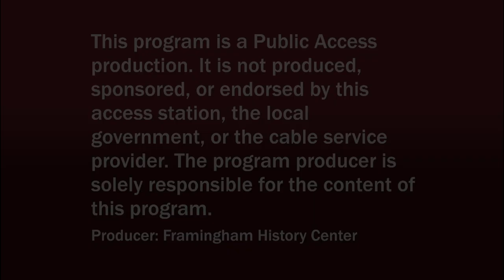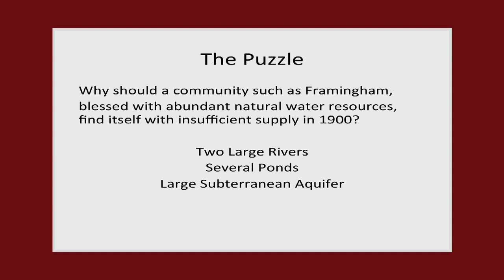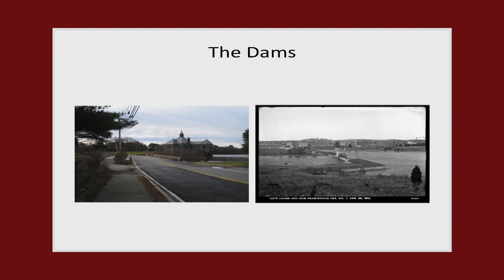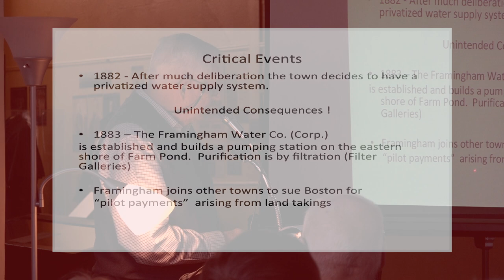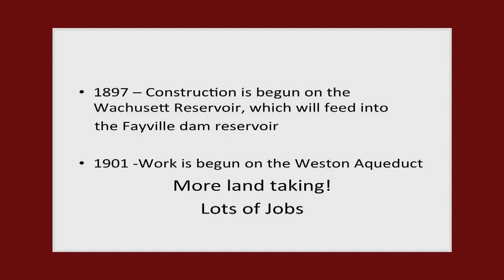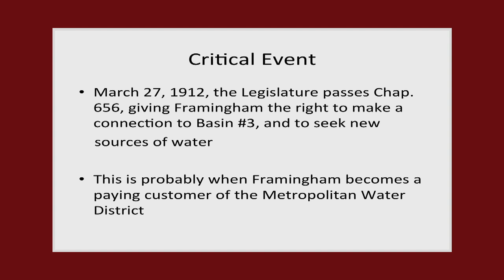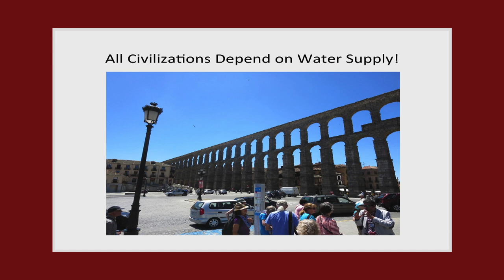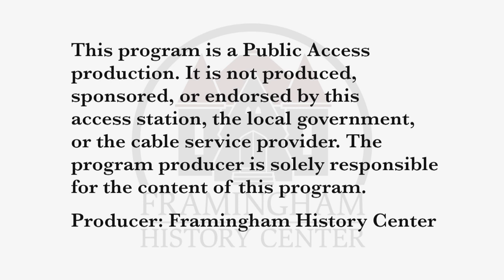Water, Water Everywhere: 100 Years of Framingham Water Works (Part 1)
Filmed by Bill Rabkin, February 3, 2018 - Framingham History Center.

Framingham was blessed from its beginning with a bountiful supply of fresh water - two major rivers, the Sudbury, and Stony Brook, several ponds, and beneath the ground one of the largest aquifers in the entire state of Massachusetts.  As a result nearly every major water works program in the state has gone through Framingham. At the same time, the town found itself with a serious water shortage at the end of the nineteenth century, just as its population was rising dramatically.

Why? Town Historian, Fred Wallace, and FHC researcher, Ruthann Tomassini, will uncover a fascinating chain of events from 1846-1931 including massive construction projects, land takings, power politics, and science. They will also present some remarkable photographs from state and local archives illustrating changes to our land and waterways over the course of 100 years.